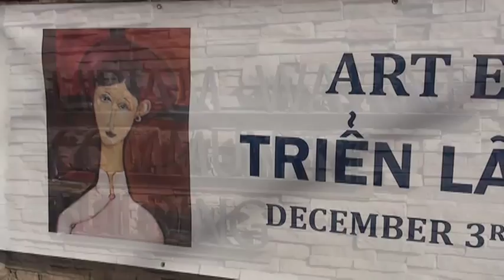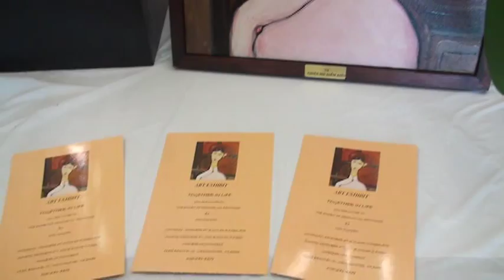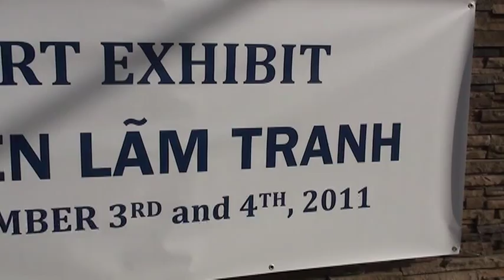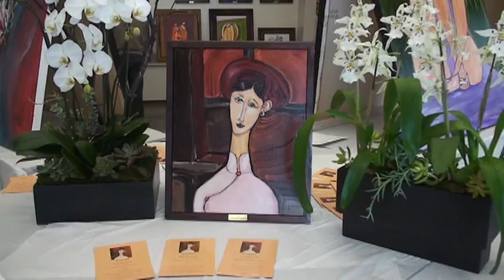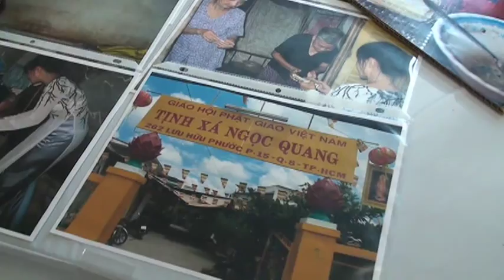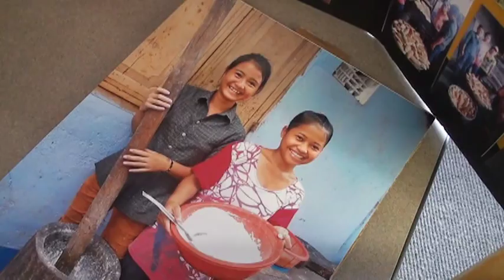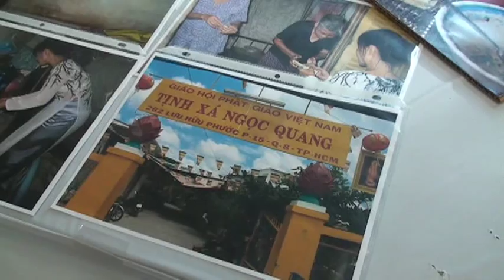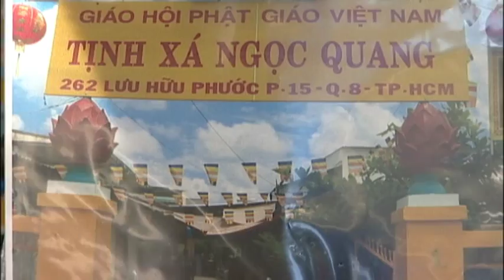TOGETHER IN LIFE - ĐAN NGUYỄN ART EXHIBITION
This video is about Dan Nguyen's art exhibition titled "Together in Life" which was held in December of 2011 in Westminster, California. The exhibition was a fund raising to help the poor children and elderly in Vietnam. The show is hosted by Phuong Hanh. Camera and editing by Nelson Nguyen. Produced by Little Saigon TV (LSTV), channel KJLA 57.7 local in Southern California and Galaxy Satellite 19 nationwide and Canada.